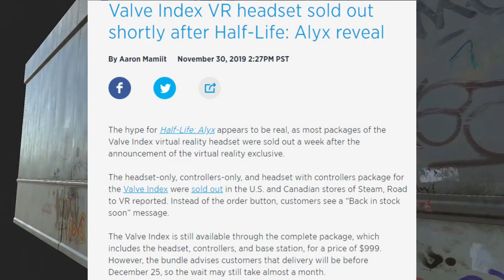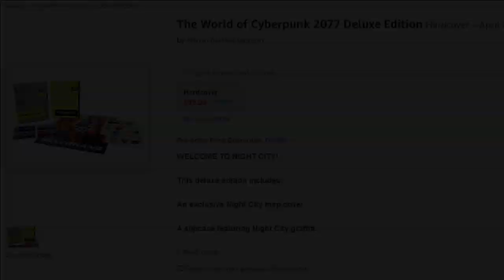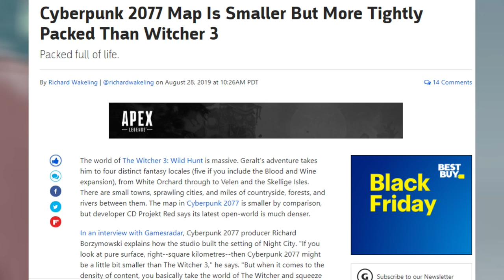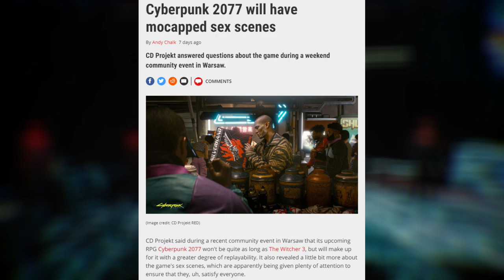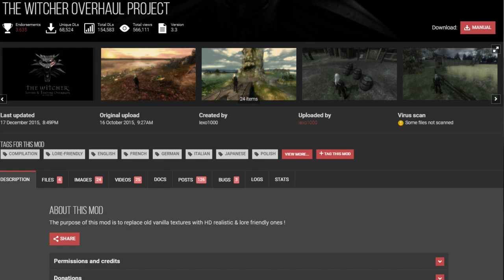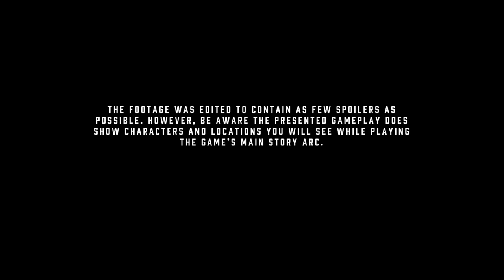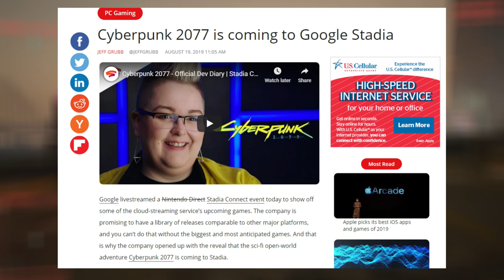Cyberpunk 2077 | Latest News (Dec 3rd 2019)- Map Reveal, Mocap Booty Call & More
In this video, we are taking a look at the most recent Cyberpunk 2077 news from the end of November to the beginning of December. :D
Keep on rockin' my fellow Techies!

                                     ❗️Help Sly Nation Rise❗️

If you're new to The Nation, then welcome! Glad your here and thank you for choosing to watch Sly Nation.
The ONLY reason I have made it this far is because of viewers like yourself. So thank you for the past year and I cant wait to see what lies ahead! Thank you all so much, and 🤘🏻ROCK ON🤘🏻❗️

Getting Sly Nation to stand out behind the flood of Destiny YouTuber's is the hardest challenge I face. Help get The Nation noticed by doing the things mentioned above, as well as mentioning me to Bungie! Check out the bungie.net forums and comment using Communityfocus. There are tons of ways to help get this channel off the ground, but simply watching is plenty. So thank you for simply stopping by and anything extra is always appreciated, never required ;)